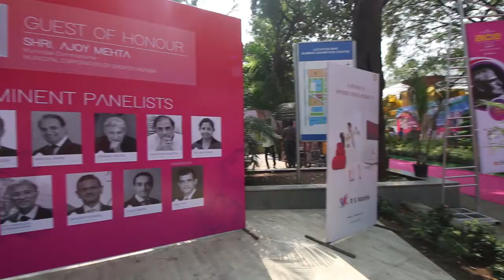ACETECH Mumbai 2017- Day 1